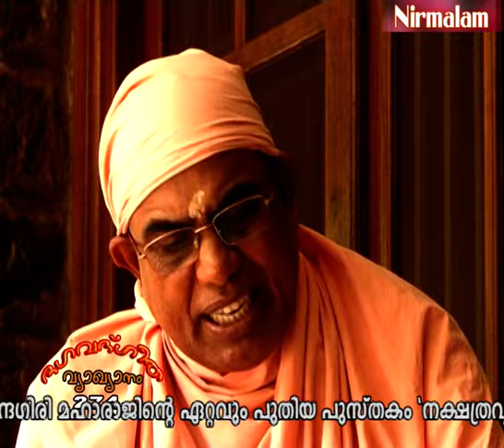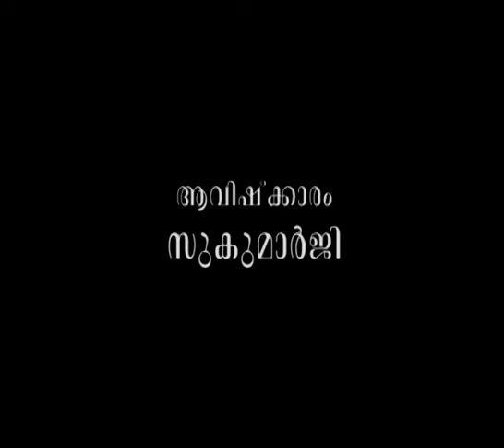കര്‍മ്മവും കര്‍മ്മത്യാഗവും ദുഃഖമാണെന്ന്‌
ആമുഖം: അനന്തസമാധിയെ പുല്‍കിയ പൂജ്യശ്രീ ആചാര്യസ്വാമികള്‍ നിര്‍മ്മലാനന്ദഗിരി മഹരാജ് ഗുരുകൃപയാല്‍ അനുവദിച്ചുതന്നിരുന്ന 'ശ്രീമദ് ഭഗവദ്ഗീത'യുടെ വ്യാഖ്യാനം  ഇരുന്നൂറ്റിയെഴുപത്തിനാലാം ഭാഗം.